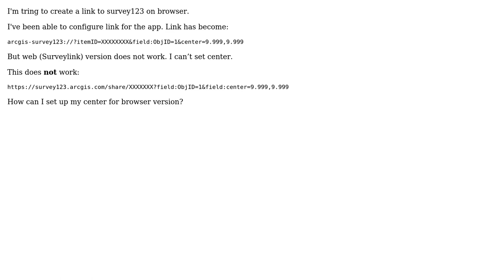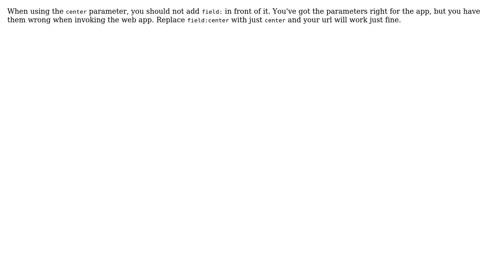GIS: Configure link to Survey123 for browser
With thanks & praise to God, and with thanks to the many people who have made this project possible! | Content (except music & images) licensed under CC BY-SA | Music | Images & others | With thanks to user Vince user user2856 user Rafael user Ismael Chivite and the Stack Exchange Network Trademarks are property of their respective owners. You are responsible for your own actions.